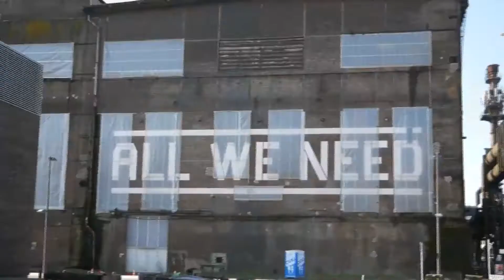Esch Belval Hochofen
In einer Kulturhauptstadt steht ein alter Hochofen